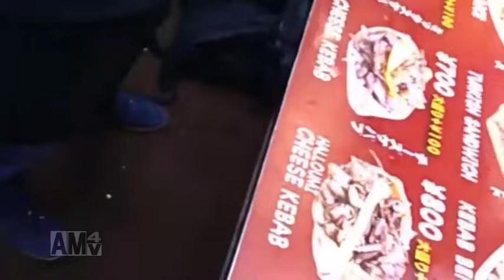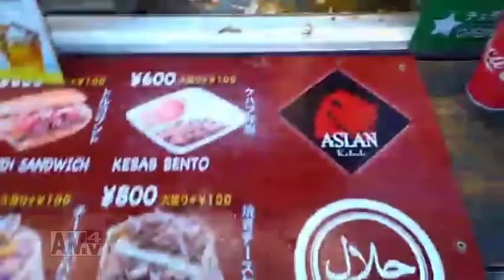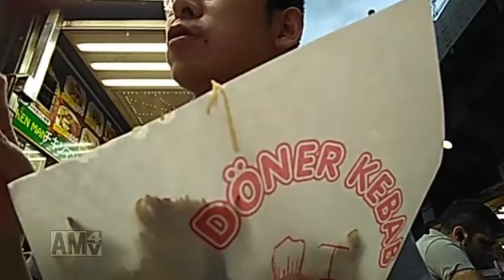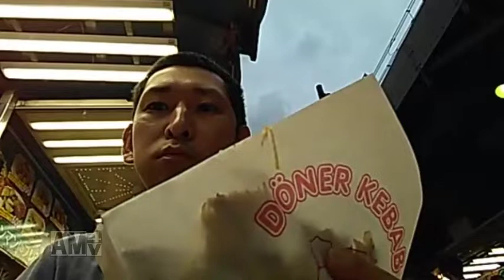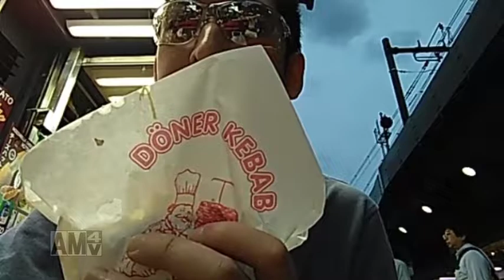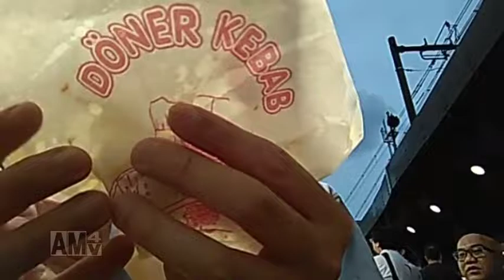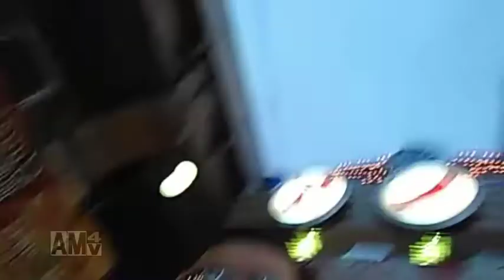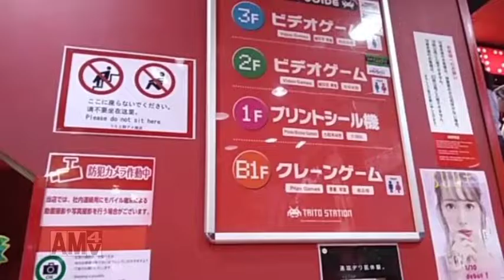激辛マニアの俺が『ヤバい程激辛なケバブ』を食う！！！ 【激辛】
全然辛くなくて草

Twitter⇒@yukkituikyasu

BGMはこちらを使用させて頂いております。激辛